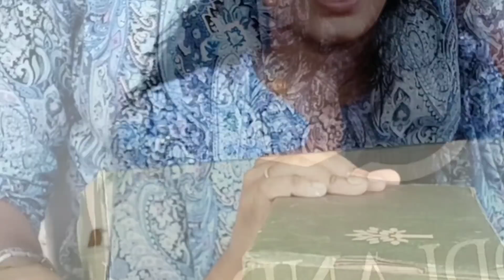ഗപ്പി എങ്ങനെ courier ചെയ്യാം 1 How to courier guppies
Hello .
കൊറിയർ അയക്കാൻ ബുദ്ധിമുട്ടുന്നവർക്ക് 😁വേണ്ടി special ആയി ചെയ്ത video ആണ് ഇത്. 🤩🤩ഇതുവരെ പോലെ ഇനിയും നിങ്ങളുടെ support ഉണ്ടാകും എന്ന് പ്രതീക്ഷിക്കുന്നു. 😍